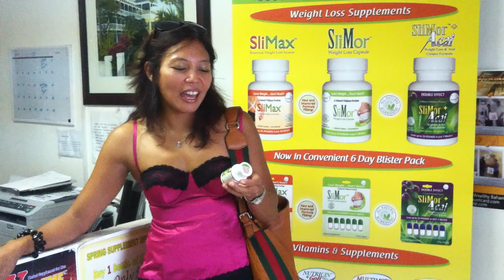Ranny Testimonial on SliMor+Acai in the Bahamas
Ranny lost 30 pounds by using SliMor+Acai